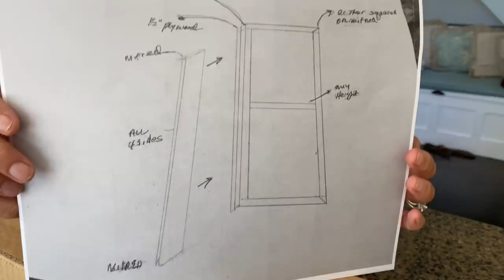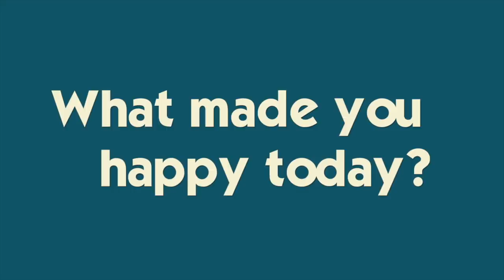PLANNING AND SHOPPING FOR KATIE'S SURPRISE SWEET SIXTEEN BIRTHDAY PARTY!